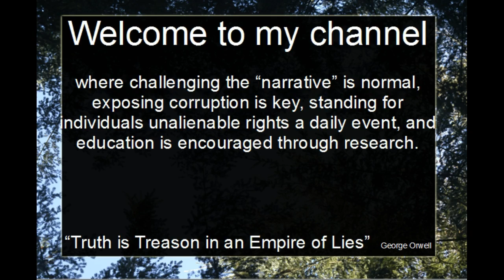BUNDY TORTURE, CORRUPTION and more on "American Honor with Gordon Martines" 5/6/17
Former Detective Gordon Martines of "American Honor" on RBN Network discusses with me the corruption of the judicial proceedings happening in Nevada over the Bundy Trials, torture of Ammon Bundy and other prisoners, constitutional violations, and more.

Gordon Martines has successfully completed a 39 plus year career as a law enforcement officer spanning a period from 1974 to 2014, serving his community in the Hermosa Beach Police Dept., 4 years, and 36 years in the Las Vegas Metropolitan Police Department.

Assignments include Patrol Officer, SWAT Team Leader, Traffic Motorcycle Officer, Detective Traffic Accident Reconstructionist, Detective Bureau Fraud Section, Detective Bureau Robbery/Homicide Section.

Skills and Training; Subject matter expert For First Responder to Terrorists Bombings training, training and introduction for beginning Detective grade assignments, Forensic Hypnotist and instructor, First Responder instructor for Patrol Critical Incidents,  Field Training Officer for probationary patrol officers, subject matter expert and instructor for Robbery, Kidnap, and Extortion criminal Investigations, subject matter expert in Interrogation and Interview techniques, subject matter expert in Robbery Decoy Operations, trainer and instructor on Police Defense Tactics and weaponry, and have also conducted numerous in-service classes on Police Procedures and tactics, Police Ethics, and Bomb Investigations.

Character; Brutally honest, trustworthy, honorable and has a sincere commitment to the Oath of Law Enforcement. Belief in Honor, Justice, Truth, the Constitution, and the value of every single human life. Ran for Clark County Sheriff in 2002, 2006, 2010, 2014.

Proof of previous CCA violations causing death to inmates and "shower" incidents